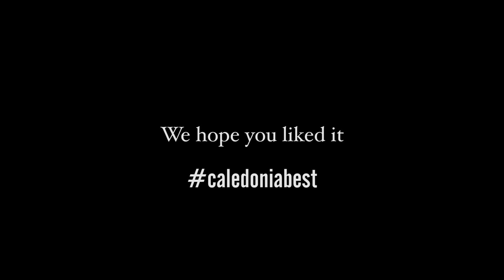Caledonia Best presents Caledonia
Since Caledonia Best's first TV advert aired across Scotland in December 2012, we've had an overwhelming response to its soundtrack featuring Anderson, McGinty, Webster, Ward and Fisher's new version of Dougie MacLean's Caledonia. MacLean himself is also a fan of the rising Scottish band's fresh and vibrant interpretation of his hugely popular hit, so we brought the artists together for an exclusive collaboration on this much-loved classic.

Discover what happened when the legendary singer-songwriter and the hotly-tipped Dundee five-piece united for a recording session at MacLean's home in the Perthshire countryside, presented by Caledonia Best.